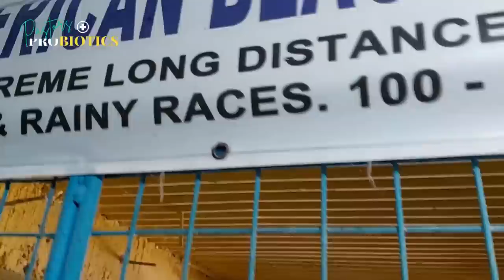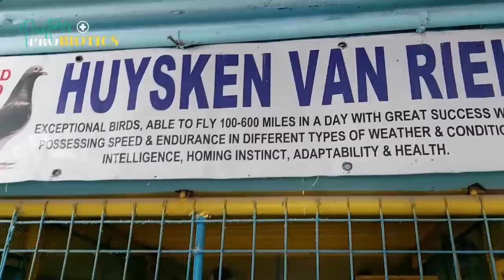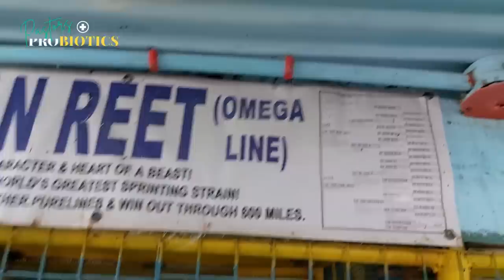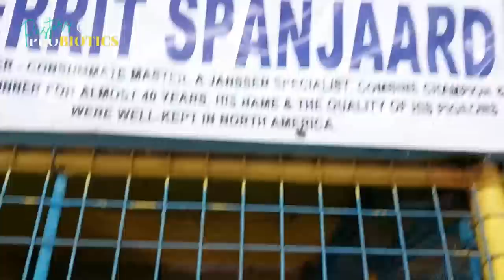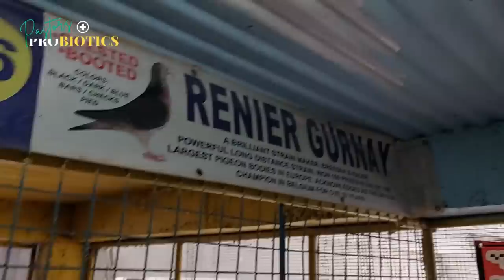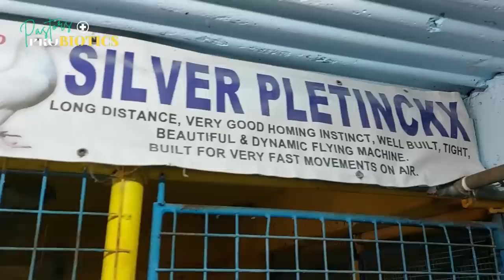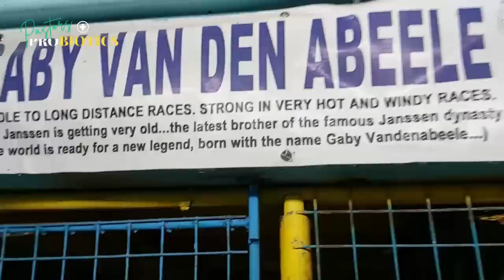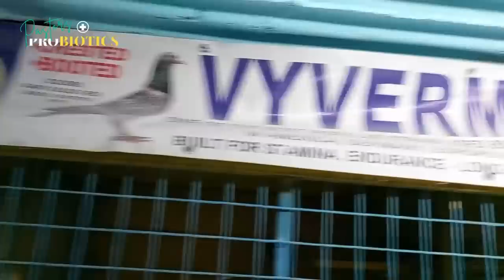Halagang 1k pesos na mga ibon nagchampion sa iba't ibang loft mga pure Imported Bloodlines pa!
Pastor's Probiotics, para sa mga alaga. Manok man yan, kalapati, lovebirds, pugo, bibe, pabo.

• Solid Growth & Muscle Gain
• Optimum Gut Health & Boost Appetite
• Superior Health & Immunity
• Fast Recovery
• Natural Ingredients with Amino Acids and Creatine

Shopee: Pastor's Probiotics

Kalapati
Pigeon
Indonesian Merpati
Thailand นกพิราบ
India कबूतर
Dove
Ibon
Birds
Pigeon racing
Racing pigeon
Karera
Pigeon race
Kalapate
Kalapati
Kalapatids
Alagang magaling
Face the fancier
Breeders
Breeding
Inakay
Pitchon
Stock birds
Flyers
Flyers loft
Pooling
Funrace
Overall champion
Recovery
Kondisyon
Dagit
Loftvisitor
Netoy
Falcon
Lambat
Bloodline
Taiwan birds
Taiwan pigeon
Red bar
Blue bar
Grizzle
Jos Thoné
Jansen
Rey So
Lolita line
Bazra
Champion